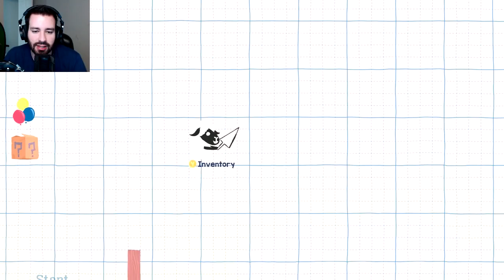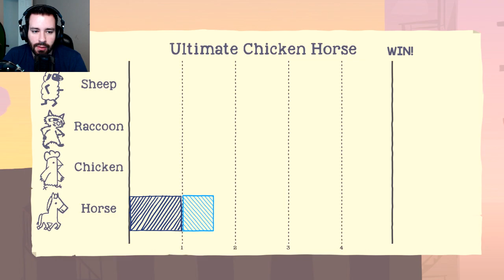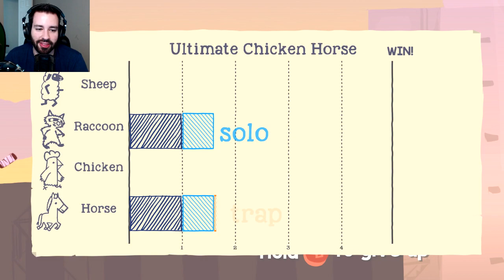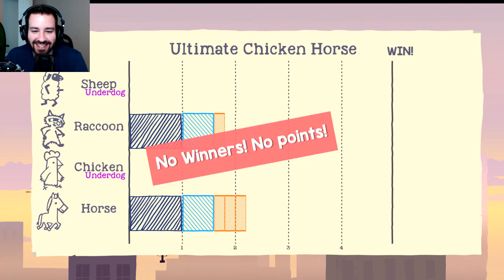Crazy Rotating Arm Of DEATH! (Ultimate Chicken Horse #5)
Myself and some buds play Ultimate Chicken Horse! A game that may be a contender for one of the cutest games ever made. and yet we find ourselves setting traps and obstacles that completely decimate us as we try to navigate to the finish! Enjoy! ;D